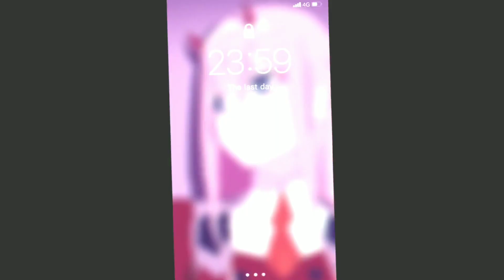Sexiest Rin Pictures - Naruto